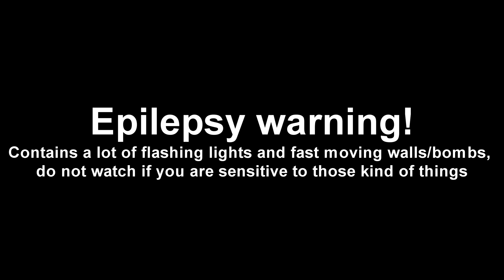Me When I'm Vibing To Animal Crossing In Beat Saber (Custom Song)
This map is a masterpiece, it had my mouth drop all the way to the floor the whole time I was playing it

Streaming Schedule Mon/Wed/Fri 7PM CET

Have song suggestions for Beat Saber? Or just want to have a little chat with me and others?